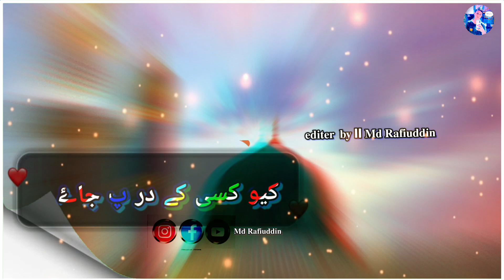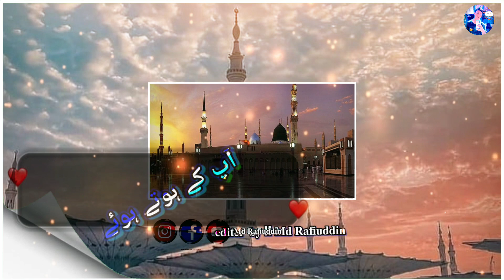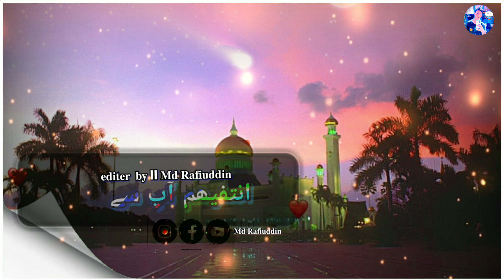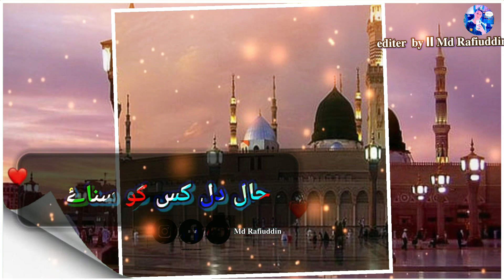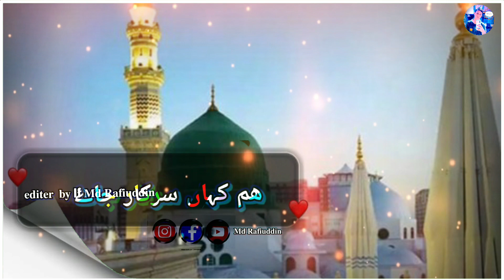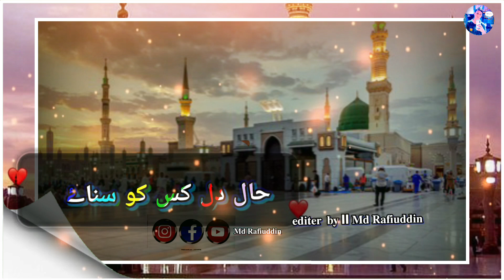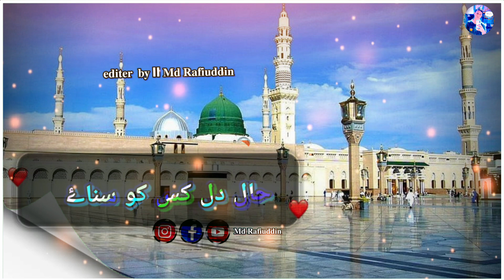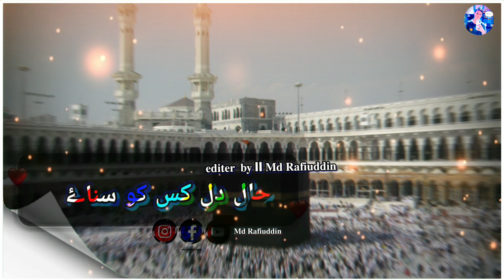Hal _E _Dil Kisko Sunai Aap Ke Hote hue (Best Nat) || Md Rafiuddin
Ho Karam Sarkar Abto Ho Gaye Gam beshumar (Heart 😥Touching❣️) {Best🌹 Nat} || Md Rafiuddin

All Nat pak
gulam mustafa qadri ka Nat
Sayyed hassan ullah Husain Ka Nat
Deen ki bate wala video
New Nat pak
Best Nat pak
achcha Nat
islamic Nat
Muslim Nat

Koi Duniya Ae Ata me Nahi ham
Kabe ki ronaq kabe ka manzar Nat
hal e dil kisko sunae Aap ke hote hue
Meri Baat Bangayi hai Teri Bat karte Karte
Mein Banda e Ashi Hu Nat
Meri Qismat Jagane ko Khuda ka Name Kafi hai
Ye Duniya Chordi Ham ne Teri Khatir  Mere Mola
 Ho Karam Sarkar abto Ho Gaye Gam Be shumar